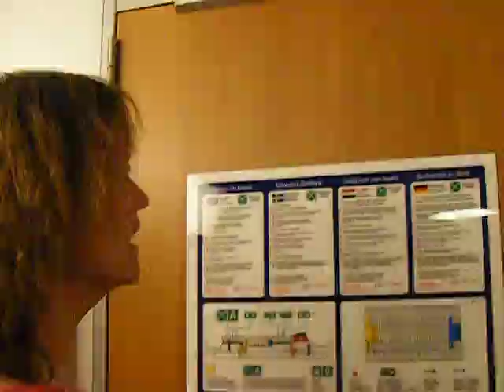OUR CABIN ON THE STENA HOLLANDICA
Me showing off our cabin on the Stena Hollandica, the super epic ferry that goes from Harwich, England to Hoek van Holland, the Netherlands :D